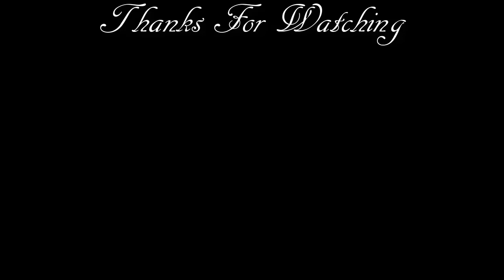Roman Reigns Best Moment 2019 HD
Roman Reigns Best Moment 2018 HD